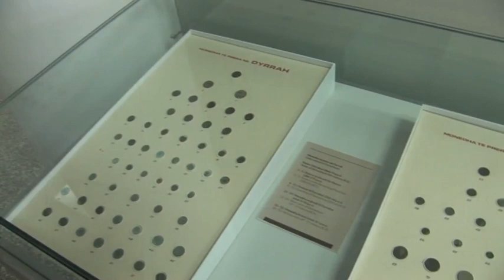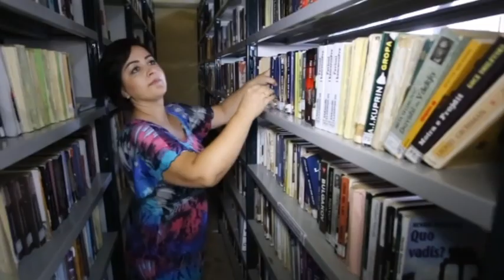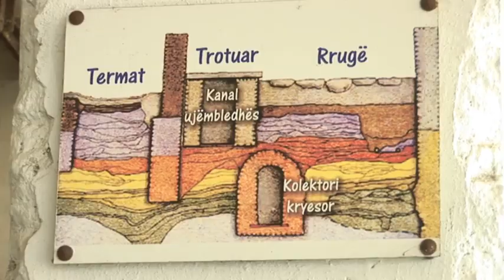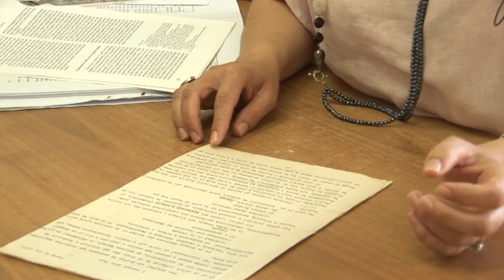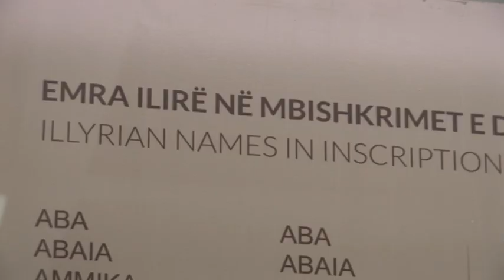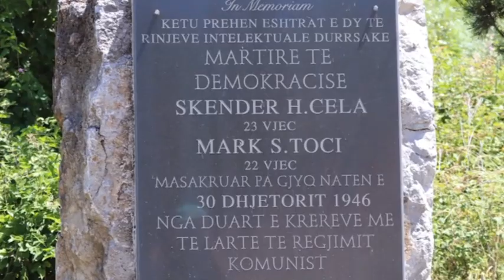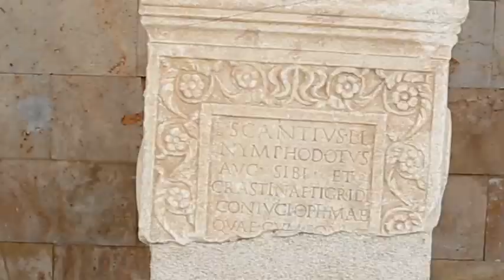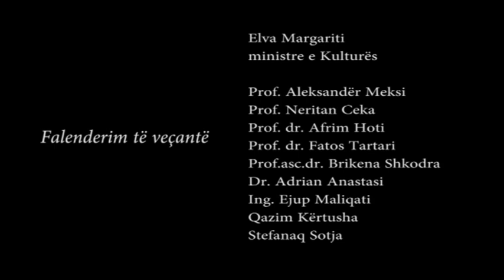Dokumentari "Vangjel Toçi arkeologu vizionar i Durrësit antik"